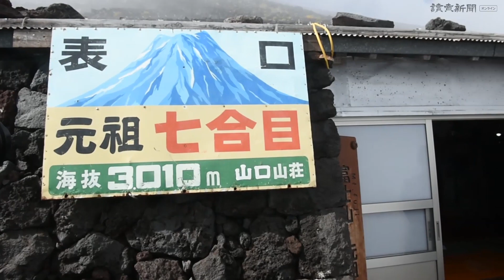ラグビーW杯「エリスカップ」 富士山頂へ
9月20日に開幕するラグビー・ワールドカップ（Ｗ杯）日本大会の成功を願い、27日早朝、富士山頂に優勝トロフィー「ウェブ・エリス杯」を掲げるイベントが行われた。大会のマークに富士山が描かれていることから組織委員会が企画した。ウェブ・エリス杯は金箔(きんぱく)に覆われた純銀製で、高さ47・2センチ、重さ4・5キロ。山梨学院大ラグビー部の選手や監督ら計21人が、26日からトロフィーを山頂まで運んだ=中部支社　尾賀聡撮影　2019年8月27日公開